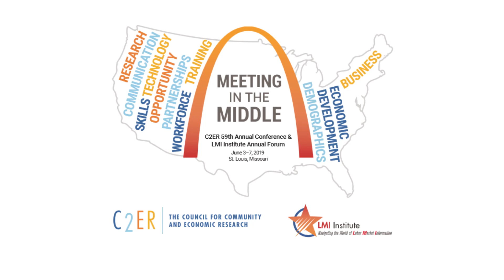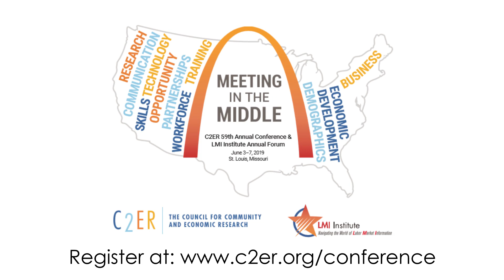C2ER/LMI Conference Welcome Address